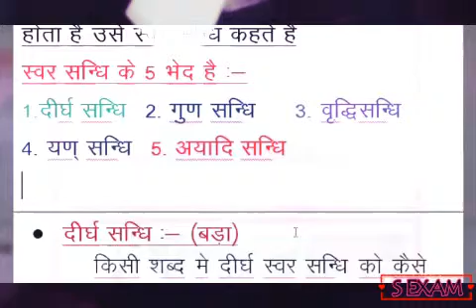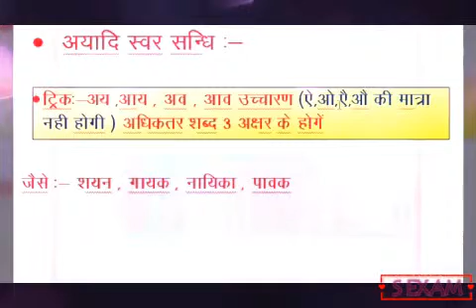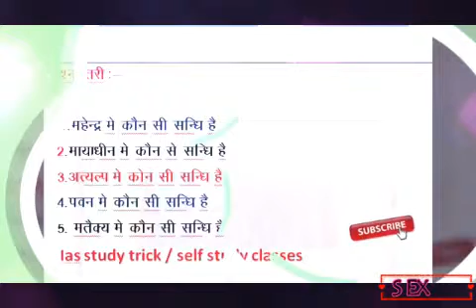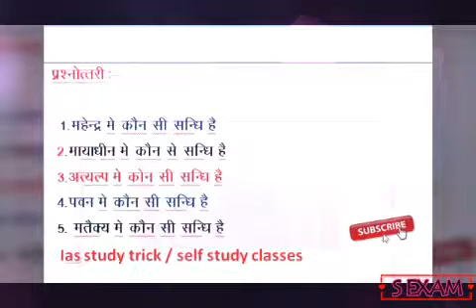संधि पहचानने की tricks// SANDHI IN HINDI// UPTET // CTET //VDO// SSC GD/ HINDI S EXAM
नमस्कार दोस्तों आप सभी का स्वागत है  S EXAM में, यह वीडियो आपकी परीक्षा के लिए बहुत ही ज्यादा महत्वपूर्ण है अगर आप इस वीडियो को पूरा देखेंगे तो आपको आपकी परीक्षा के लिए बहुत ही ज्यादा मदद मिल सकती है आप हमारे इस चैनल को सब्सक्राइब कर सकते हैं जिससे आपको हमारे हर नए वीडियो की अपडेट मिल जाएगी और हमारी प्लेलिस्ट चेक करना मत भूलिएगा आप हमें फेसबुक पर भी फॉलो कर सकते हैं.,,

hindi grammar हिंदी व्याकरण for ctet, uptet, upsi exams. all comptitive exams hindi and hindi grammar previous years papers complete solution and some important topics
sandhi tricks learn hindi grammar trick swar sandhi trick vyanjan sandhi trick visarg sandhi trick
hey friends, it's kumar here,
today i'm going to teach you about the sandhi and its tricks in detail.
it is a very important topic of Hindi grammar and from examination point of view. so watch this video and learn.

UPTET AND CTET,  COMPLETE COURSE.